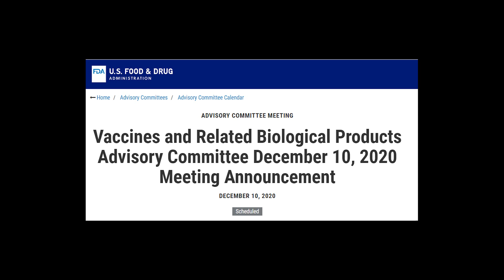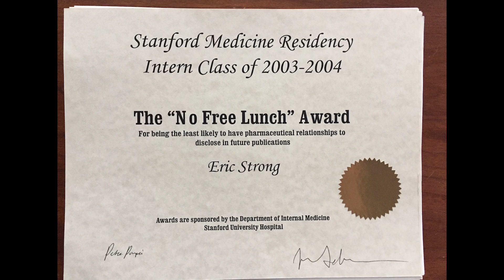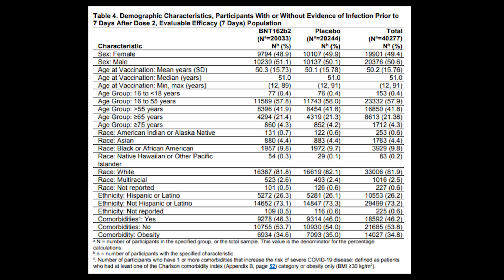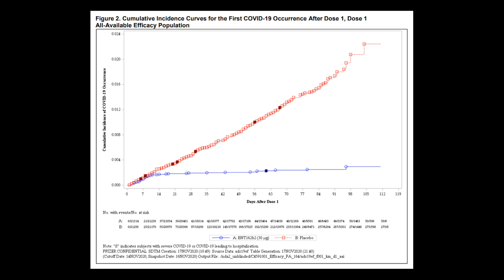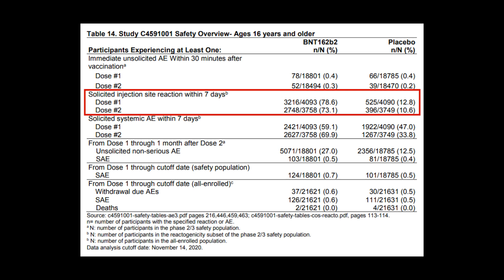A COVID vaccine is here! But how safe and effective is it?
A review of the phase II/III clinical trial data for the BNT162 SARS-Cov2 vaccine (a.k.a. the "Pfizer vaccine").

The FDA's "Vaccine Committee" announcement for the EUA discussion (will be livestreamed on YouTube!)

(12/10 EDIT: The trial's been published by the New England Journal of Medicine as of today

Honest questions and respectful debate are most welcome!  But comments which invoke overt pseudoscience and conspiracy theories will be removed.